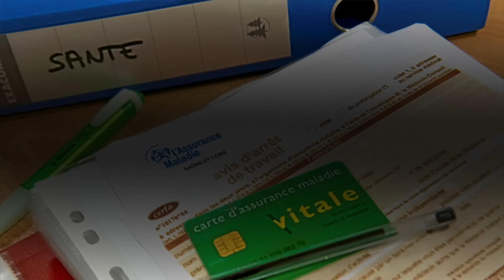Arrêts maladie : ce qui change pour les salariés en 2024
Les Sages ont fait barrage. Alors que, dans le cadre du budget de la Sécurité sociale, le gouvernement voulait permettre à un employeur de mandater un médecin pour annuler un arrêt maladie qu'il jugeait abusif, le Conseil constitutionnel a censuré cette mesure controversée jeudi 21 décembre. Toutefois, des changements sont à prévoir sur le plan des arrêts de travail en 2024, et ils ne sont pas négligeables pour les salariés. Une grande mesure a en effet été retenue concernant la téléconsultation. Retrouvez-nous sur : - Youtube - Facebook - Twitter - Instagram - Tik Tok - LinkedIn